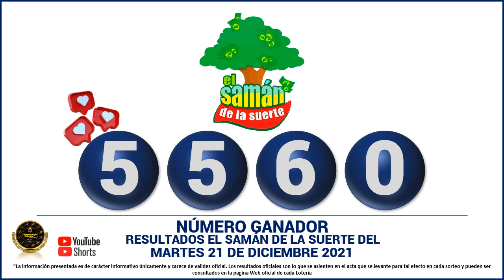Resultados del CHANCE DE LA MAÑANA del martes 21 de diciembre de 2021 ✅🥇🔥💰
Hola buenas tardes, te presentamos los resultados de las loterías y chances en Colombia, vamos con el Resultados del Chance Chances del día del martes 21 de diciembre de 2021.

Resultado chance 21 de diciembre
Resultado chance MARTES 21 de diciembre